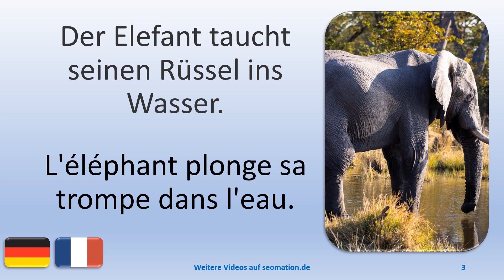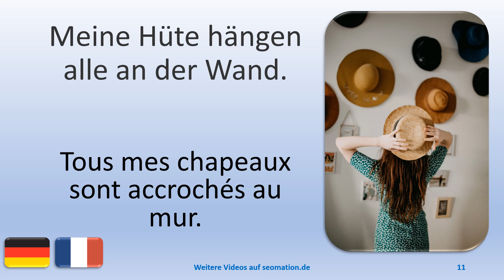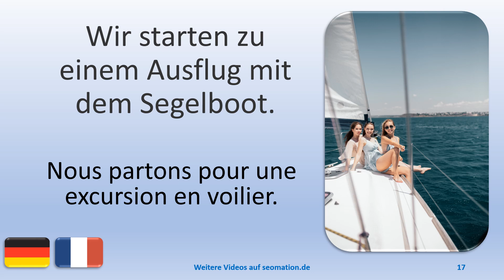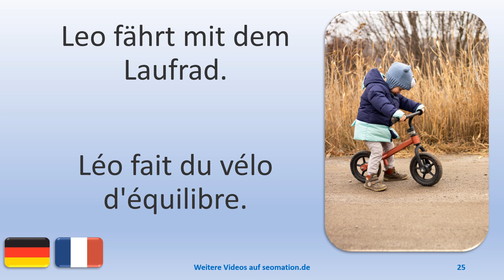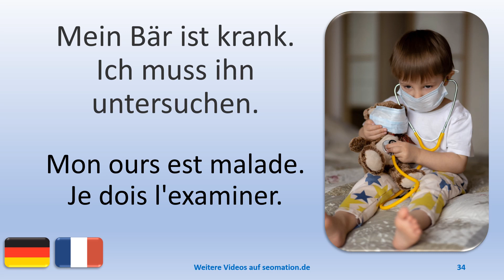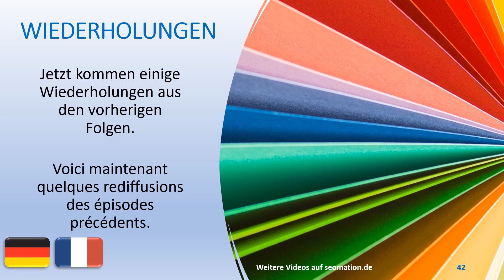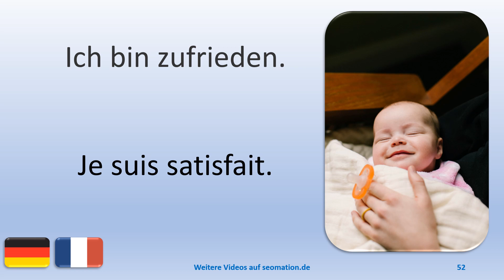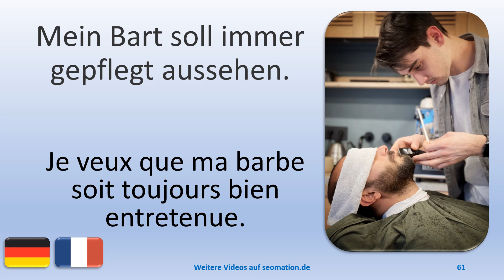🌍32🌍 J'apprends l'allemand avec une traduction en français. Deutsch mit französischer Übersetzung.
02 Ich bin Kellner in einer Hotelbar.
03 Der Elefant taucht seinen Rüssel ins Wasser.
04 Die Straße führt am Meer vorbei.
05 Links und rechts der Straße stehen Bäume. Ich fahre die Allee hinunter.
06 Hier muss man immer mit Schafen auf der Straße rechnen.
07 Mutter und Tochter haben Kränze in ihren Haaren.
08 Ein Löwenzahn verwandelt sich in eine Pusteblume.
09 Hier kaufe ich farbiges Papier. Ich lege es in meinen Korb.
10 Ich habe zum Geburtstag drei neue Holzhäuser bekommen.
11 Meine Hüte hängen alle an der Wand.
12 Ich notiere die Bestellung des Kunden.
13 Bettina befestigt ihr Hörgerät an ihrem Ohr.
14 Elke sitzt im Rollstuhl. Sie wählt eine Telefonnummer.
15 Sara wartet auf den Bus. Sie hat einen gelben Regenschirm.
16 Ich bezahle meinen Kaffee mit meiner Kreditkarte.
17 Wir starten zu einem Ausflug mit dem Segelboot.
18 Auf diesem Shirt steht: „Magie liegt in der Luft.“
19 Edwin hängt ein Vogelhäuschen an den Baum.
20 Lukas schiebt den Stuhl über den Boden.
21 Olivia hat etwas zu viel getrunken.
22 Emma balanciert auf einem Baumstamm.
23 Der Hund hat eine Pfote im Napf und leckt sich die Nase.
24 Aurora spielt Flöte. Bisher kennt sie nur ein einziges Lied.
25 Leo fährt mit dem Laufrad.
26 Jakob sitzt auf dem Stuhl und isst einen Apfel.
27 Das Pferd grast auf der Wiese.
28 Ich umarme mein Kaninchen.
29 Moritz säubert den Balkon mit Besen und Kehrschaufel.
30 Ich bin verzweifelt. Ich verstehe diese Aufgabe nicht.
31 Der Hund blättert die Seite im Buch um.
32 Ich helfe dir, die Schlittschuhe zu binden.
33 Die Hunde warten darauf, dass die Familie nach Hause kommt.
34 Mein Bär ist krank. Ich muss ihn untersuchen.
35 Ich schaue von hinten durch den Bilderrahmen.
36 Dieses Puzzle ist eine große Herausforderung.
37 Mit Schubkarre und Eimer geht es in den Garten.
38 Ich überquere den Zebrastreifen.
39 Ich bereite das Mittagessen zu. Es gibt Salat.
40 Ich schenke drei Gläser Wein ein.
41 Paul schneidet frisch gebackenen Apfelkuchen in Stücke.

J'apprends l'allemand | Je suis serveur dans un bar d'hôtel. | L'éléphant plonge sa trompe dans l'eau. | La route longe la mer. | Des arbres se dressent à gauche et à droite de la route.
Je descends l'avenue. | Ici, il faut toujours s'attendre à trouver des moutons sur la route. | La mère et la fille ont des couronnes dans les cheveux. | Par temps sec, la fleur du pissenlit s'ouvre. | Ici, j'achète du papier de couleur. Je le mets dans mon panier. | J'ai reçu trois nouvelles maisons en bois pour mon anniversaire. | Tous mes chapeaux sont accrochés au mur. | Je note la commande du client. | Bettina fixe son appareil auditif à son oreille. | Elke est en fauteuil roulant. Elle compose un numéro de téléphone. | Sara attend le bus. Elle a un parapluie jaune. | Je paie mon café avec ma carte de crédit. | Nous partons pour une excursion en voilier. | Sur ce t-shirt, on peut lire : "Ressens la magie dans l'air". | Edwin accroche une cabane à oiseaux à l'arbre. | Lukas pousse la chaise sur le sol. | Olivia a un peu trop bu. | Emma se tient en équilibre sur un tronc d'arbre. | Le chien a une patte dans sa gamelle et se lèche le nez. | Aurora joue de la flûte. Jusqu'à présent, elle ne connaît qu'une seule chanson. | Léo fait du vélo d'équilibre. | Jacob est assis sur une chaise et mange une pomme. | Le cheval broute dans le pré. | J'embrasse mon lapin. | Moritz nettoie le balcon avec un balai et une pelle à poussière. | Je suis désespéré. Je ne comprends pas cette tâche. | Le chien tourne la page du livre. | Je vais t'aider à attacher tes patins. | Les chiens attendent que la famille rentre à la maison. | Mon ours est malade. Je dois l'examiner. | Je regarde par derrière à travers le cadre photo. | Ce puzzle est un grand défi. | Avec une brouette et un seau, on se rend dans le jardin. | Je traverse le passage piéton. | Je prépare le déjeuner. Il y a de la salade. | Je verse trois verres de vin. | Paul coupe en morceaux de la tarte aux pommes fraîchement cuite.